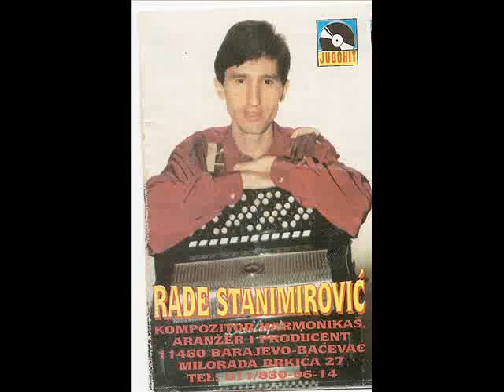Rade Gajic Covek lutalica